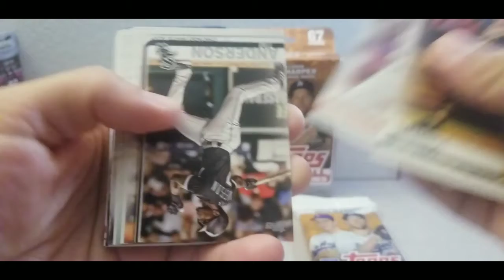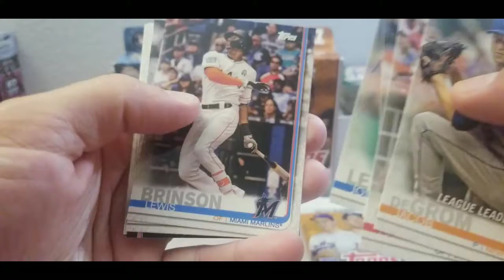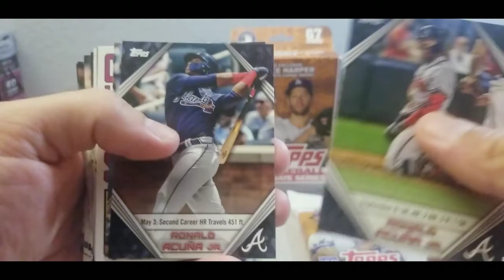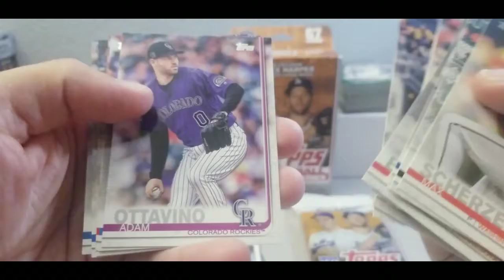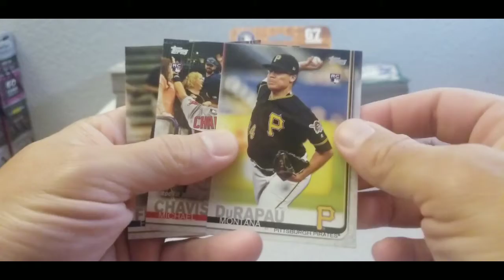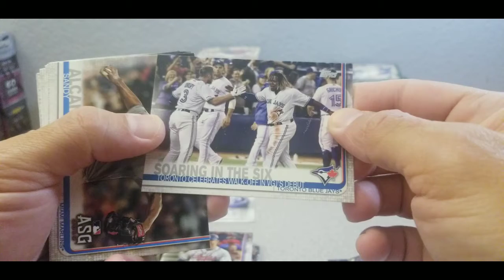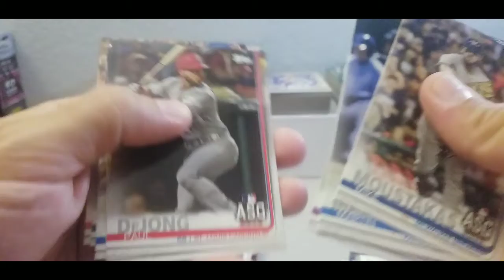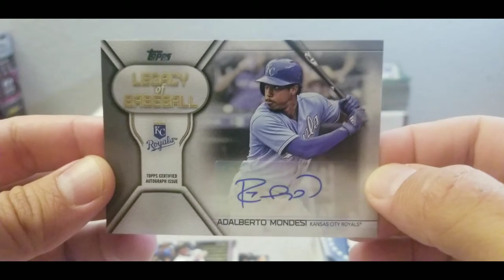2019 Topps Series 1 & 2019 Topps Update Break - Hanger + fat pack - Auto Pull ?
Went to Walmart the day and picked up some baseball.  A set of hanger and a fat pack combo of 2019 Topps Series 1 and Topps Update.  Hope you guys like.